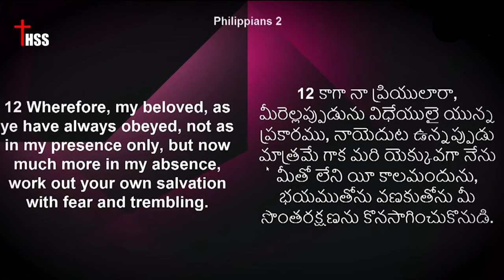Daily Bread _ యేసుతో స్నేహం భయముతో మీ సొ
thanking you.